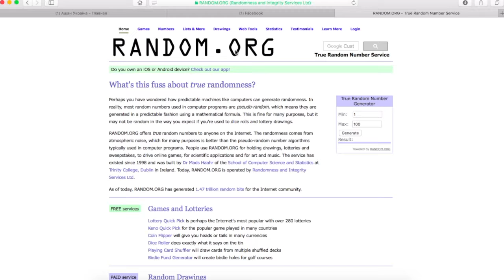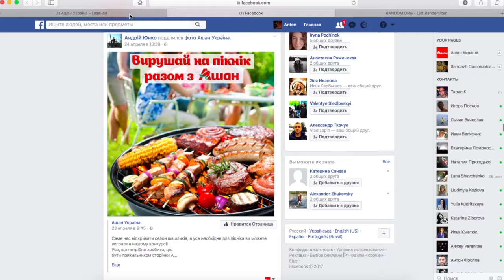Визначення переможців конкурсу «Вирушай на пікнік разом з Ашан» у Фейсбук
Визначення трьох переможців конкурсу «Вирушай на пікнік разом з Ашан» у соц. мережі Facebook, які отримують усе необхідне для смачного пікніку.

Приймай участь у наших конкурсах у та вигравай чудові подарунки.